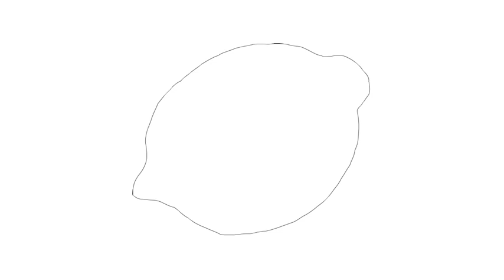Овочі, як намалювати овочі, як намалювати моркву, кукурудзу, як намалювати лимон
Овочі, як намалювати овочі, draw, як намалювати моркву, кукурудзу, як намалювати лимон,
Природа це єдність добра і зла, світла і темряви, інь і янь. У ній є і смачні та солодкі яблука, полуниця і а є й гіркі, солоні, часто навіть зовсім неїстівні овочі. У неї знайдеться живність на будь-який смак і колір. І як виявилося серед нас є люди, що віддають перевагу овочам, фруктам. А раз так цей урок для Вас хлопці. Ви побачите як малювати овочі поетапно.
Як намалювати овочі олівцем поетапно
Крок перший. Звичайно, спочатку вам потрібна велика кругла форма, визначимо місце розташування для овочів.
Крок другий. Тепер уважно промалюйте всі елементи, тут буде і капуста броколі, і огірки з болгарським перцем.

Крок третій. Все це гарненько і кілька разів обведіть олівцем для краси.
Крок четвертий. Ну а тепер просто штрихуванням додайте тіні. Можна ще розфарбувати кольоровими олівцями.